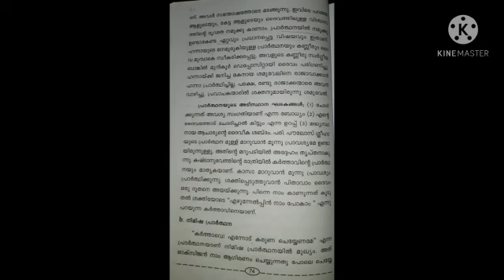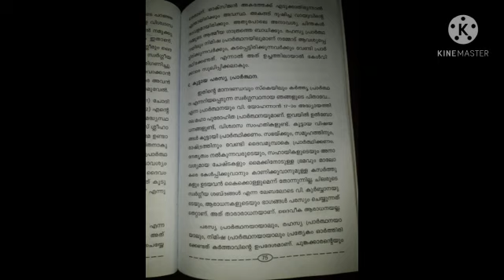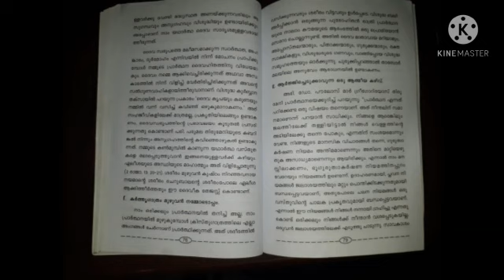CLASS 23/ AKHILA MALANKARA MARTHAMARIA SAMAJAM EXAM/ CHRISTIAN WISDOM/ VINI RINJU